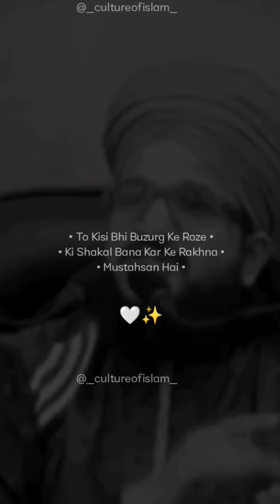The Truth About Tajiya A Viral Revelation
muhammad owais raza qadri naats, owais raza qadri, owais qadri naats, Owais raza qadri n
Mufti e Azam e hind
hamid Raza
Tajushariya
akhtar raza khan Qadri
hasmi miyan bayan
Hashmi miya bayan
hashmi miyan Taqreer
Taqreer
muhrram Taqreer
Taqreer Muharram
muhrram bayan
bayan muhrram
peer saqib
tauqeer raza khan
tauqeer raza
what's app status
Islam bayan
islamic bayan
Tajushariya bayan
baiyan Tajushariya
gulame Tajushariya
subhanallah

muhrram ka bayan
bayan muhrram ka
murram ki Taqreer
Taqreer Muharram
imam Hasan
imam Hussain ka waqiya
waqiya
imam Hussain
waqiyaimam Hussain ka
karbla bayan
isa alehsalam kaun the.
mosa alehsalam
isa aleh salam ki Taqreer
mosa alehsalam ki Taqreer
allah kaun hai
allah
khawaja garib Nawaz
khawaja moinuddin chishti
khawaja garib ki Taqreer
khawaja garib Nawaz status
khawaja garib Nawaz Taqreer
khawaja garib Nawaz ki karamate
ana sagar
sagar
ajmer shariff rajasthan
ajmer
kaliyar Shariff
sabir paak
sabir paak ki karamat
sabir paak Ka waqiya
sabir paak ki Taqreer
sabir paak ki mazar
waris paak kaun hai
waris paak ki dargah
sabir paak ki dargah
waris paak ki karamat
dewa shariff
dewa shariff Lucknow
dewa shariff Lucknow Uttar Pradesh
waris paak Taqreer
waris paak waqiya
waris paak kaun the.
madrar Sahab
madariya
dam madar beda paar
madar sahab ki dargah
dam madar beda paar ki dargah
madras sahab ki dargah makanpur,kanpur, Uttar Pradesh mein hai
madar sahab ki karamate
madar sahab ki Taqreer
Taqreer madar sahab
kichocha shariff
makhdom ashraf samnani
kichocha shariff kaha hai
kichocha shariff dargah
dargah kocha shariff
dargah kichocha shariff
Makhdom ashraf samnani Taqreer
makhdom ashraf samnani ka waqiya
bheraich shariff
Sayyed Salar Ghazi Masood
Ghazi Masood
Sayyed Salar Ghazi Masood Taqreer
Sayyed Salar Ghazi Masood kaun the.
Nizamuddin Auliya
Nizamuddin Auliya ki dargah kaha hai
Nizamuddin Auliya ki Taqreer
Nizamuddin Auliya ki karamate
Nizamuddin Auliya kaun hai
Nizamuddin Auliya kaha ke the.
Mehbobe Ilahi kaun hai
Nizamuddin Auliya ki dargah view
waliyon ki karamate
gause azam ki Taqreer
gause azam ka waqiya
gause azam ki qabbali
gause azam ki karamate
Baghdad Shariff
Hazrate Ali
Hazrate Ali kaun the.
Nabi ki karamate
Hamare Nabi Ke baare mein
duniya mein kitne nabi aye
mohmmad kaun the.
ya Rasoolallah
Ahmad nabi
madina
madina munawara
kaba shehar
mecca shariff
hajj 2023
hajj
hajj ki video
umrah
Iran
gause azam dastargi
mecca munawara
masjid nawabbi
masjid al aqsa
philistine
baitul muqaddas
saudi
Saudi Arabia
Dubai
Jeddah
Hindustan ke muslim
bharat ke musalman
india ke musalman
muslim status
Muslim Power
muslim Atitude Status
muslim Power in India
muslim eid status
Eid Status
Ibrahim Alehsalam ka waqiya
ibrahim Alehsalam ki Taqreer
ibrahim Alehsalam
ismail Alehsalam ka waqiya
Hazrate Hazra ka waqiya
Hazrate Hazra kaun thi.
qurbani ka waqiya
qurbani kyu hoti hai
pehli qurbani kaise hui
qurbani kaise karein
hazrate Fatima
imam e hasan kaun the.
imame Hussain kaun the.
karbala
karbala ki ladayi kaise hui
imam Hussain ki Shahdat kaise hui
karbala ki jung kaise hui
karbala ki jung ke baad kya hua
yazeed kaun tha.
yazeed kaha se tha.
muharram kyu manate hai
muharram status
karbala status
imam husain status
chelam
chellam kab hote hai
chellam kyu manate hai
chellam kya hai
safar al mujjafar
safar ka mahina
Alahazrat
Maslake Alahazrat Zindabad
Alahazrat kaun the.
Alahazrat ke fatwe
 Aalhazrat ki kitabein
Alahazrat ki karamate
Alahazrat ke kitne bete the
Alahazrat kaha Ke Rehne Wale The.
Alahazrat ki dargah
Alahazrat ki mazar
Sunni
sunni video
Sunni molana
sunni Taqreer
sunni status
Alahazrat ke bete Mufti E azam
Mufti E azam ki karamate
12 rabi ul awwal
12 rabi ul awwal ki sajawat
12 rabi ul awwal Bareilly shariff
12 rabi ul awwal dresses
12 rabi UL awwal dj naat
12 rabi UL awal naat dj
eid miladunnabi status
eid miladunnabi beautiful ❤️😍 status
barawafat status
sona aya dj naat
dj qabbali
miya bhai naat
miya bhai dioulge
nabi ki paidaish
Jawan movie trailer
Jawan movie
Jawan movie release date
Akhtar raza khan
Akhtar Raza Qadri
Tajushariya ki karamate
Tajushariya Ka Waqiya
Tajushariya ki Aankh ka Operation
Tajushariya ki naate
Tajushariya ke janaze mein Bheed
Tajushariya bayan
Tajushariya ka urs
Urse Azhari
Tajushariya ka urs
Asjad miyan
Asjad Raza Qadri
Asjad miyan Ki Taqreer
Asjad miyan ka waqiya
Qaide millat
Hasmi Miya ki Taqreer
Mufti Gulfam Rampuri ki Taqreer
Tareek Jameel
Raza Saqib Shami Mustafai